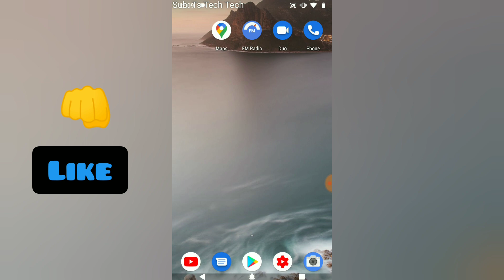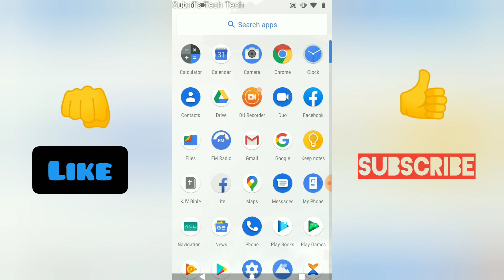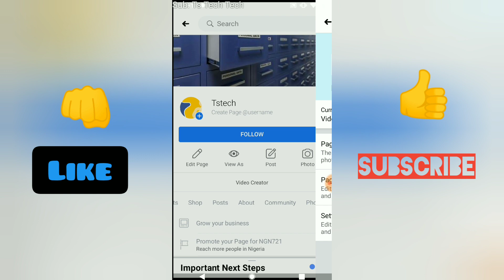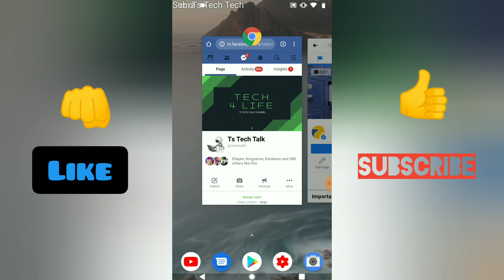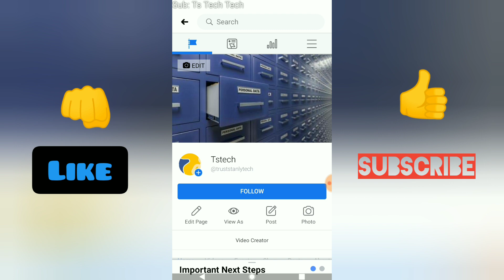How to create unique username for your page 2020 | Facebook app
Learn how to create custom name for your Facebook page, having a username makes it easy for people to find your page on Facebook search or using the custom Facebook URL to find you.

Note that you need to be an admin to be able to do this.

On facebook app the custom username will be displayed below page name with an @ sign on it, for example @tstechtalk1

If the username you want is already taken or not approved, you'll need to choose a different one. Make sure the username you're trying to create follows the guidelines for custom usernames Read this for Guidelines.

Keep in mind that new Pages may not immediately be able to create a username, and that your Page's username may be removed because of inactivity.